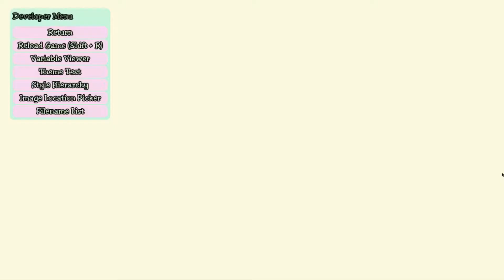Magical Diary [Part 7] - A Friendly Confession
Even though I have the personality of a cardboard box, watch me play through Magical Diary